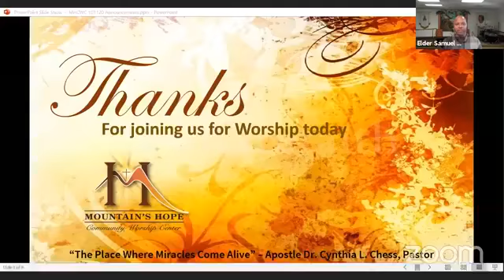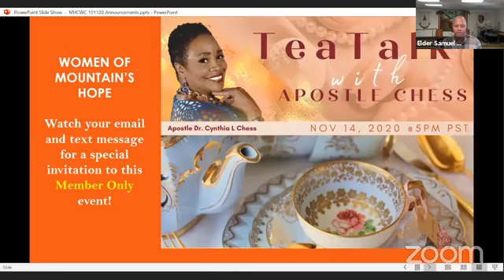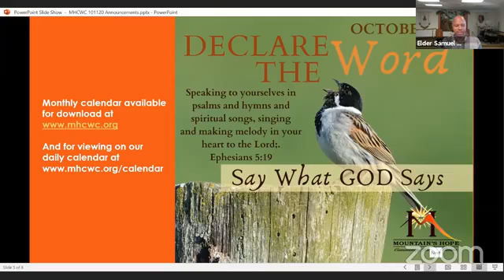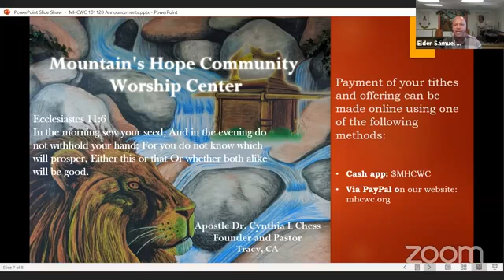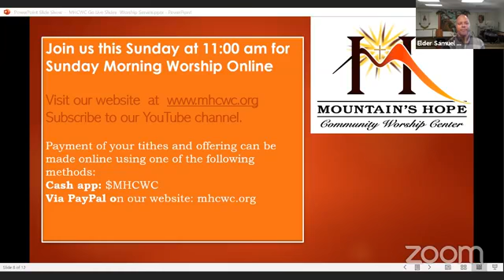A God Covenant - Sunday Morning Worship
Sunday Morning Worship Online
Title: A God Covenant
Text: Genesis 17:7, Jeremiah 32:28-40 and 1 Chronicles 17:23-27
Guest Minister: Elder Tonya Smith